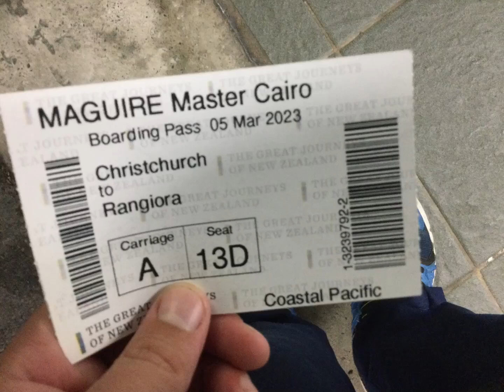Riding Behind DXC 5520 On 700 To Rangiora 5/3/23